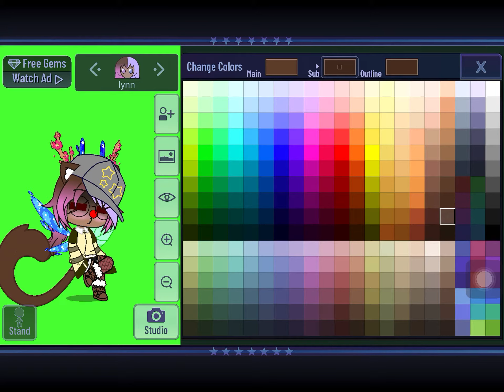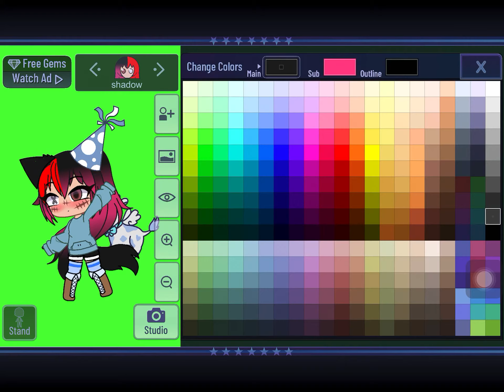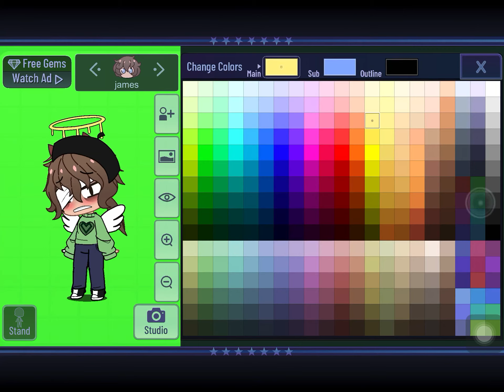How to make Lynn and shadow